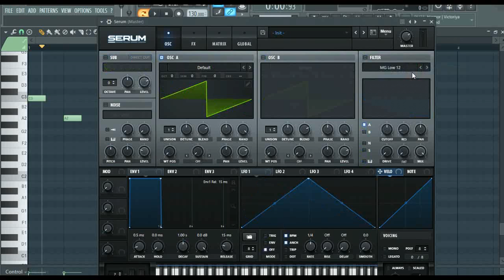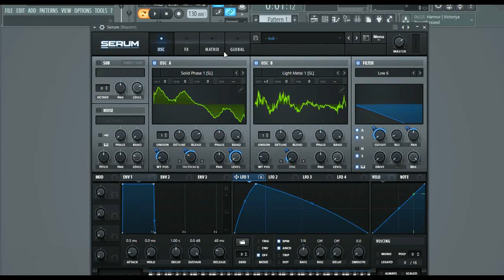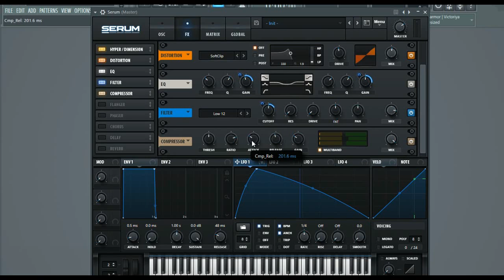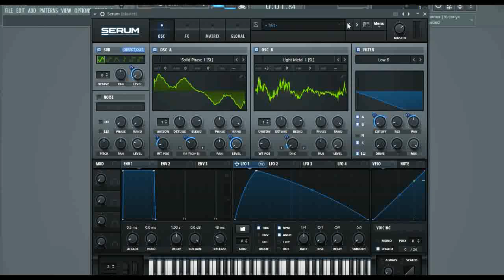(FREE SERUM PRESET)THE MOST FREQUENTLY USED PLUKY BASS BY SKRILLEX ,ZOMBOY ETC. | FL STUDIO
Hello friends ,
Hope you liked this Hybrid pluck bass.
Please keep support our community.

FREE SAMPLE PACK AND PRESET PACK FROM CYMATICS GRAB HARE